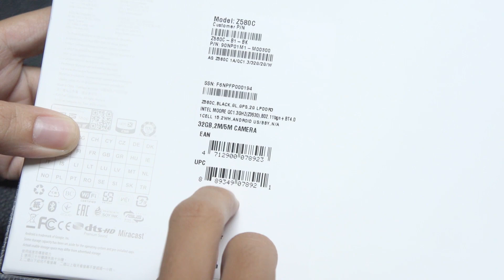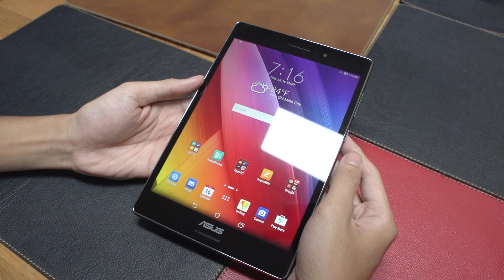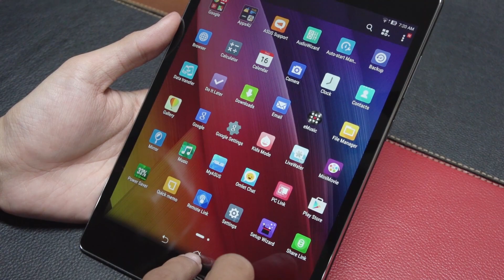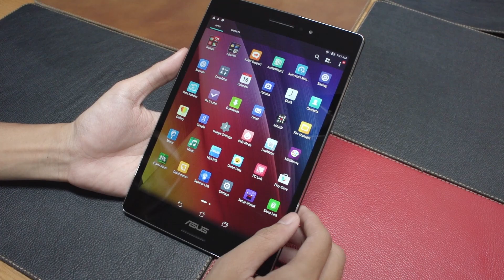Tinhte.vn - Đập hộp và trên tay Asus Zenpad S 8.0